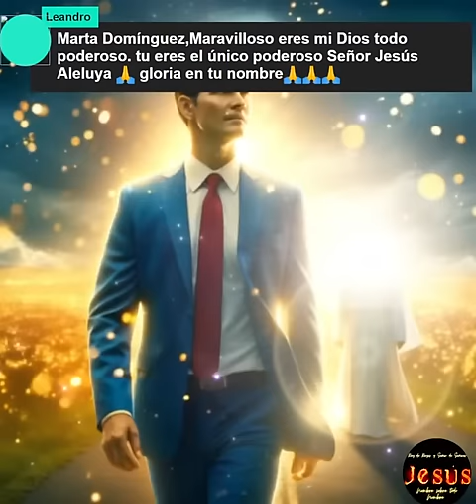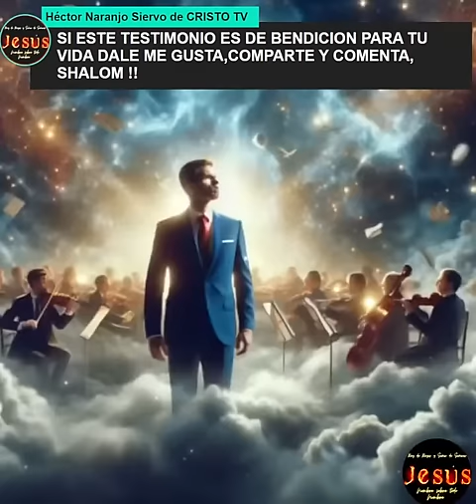🔴 TESTIMONIO IMPACTANTE 🚨FUE AL CIELO Y AL INFIERNO CON EL ESPIRITU SANTO ✅jesus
🔴 TESTIMONIO IMPACTANTE FUE AL CIELO Y AL INFIERNO CON EL ESPIRITU SANTO

Únete al grupo de WhatsApp del canal Héctor Naranjo siervo de Cristo TV:

PODEROSA ORACION CON LA PRESENCIA DEL ESPIRITU SANTO DE DIOS EN NOMBRE DE JESUS

PODEROSA PALABRA CON LA PRESENCIA DEL ESPIRITU SANTO DE DIOS EN NOMBRE DE JESUS

Para intercesión y oración: Deja tu petición de oración en los comentarios y oraremos por ti en nombre de Jesús.Se realizan oraciones de liberacion y sanidad gratuita de forma virtual, a coordinar a través del cel por video llamada de whatsApp ,zoom, o google meeting . "...Sanad enfermos, limpiad leprosos, resucitad muertos, echad fuera demonios; de gracia recibisteis, dad de gracia..." Mateo 10:8Reina-Valera 1960 Si aún no te has suscripto,te invito a que te suscríbas a este canal,activa la campanita,dale me gusta ,comparte y juntos hágamos la obra del señor,para la gloria de Dios !

COMPARTELO PARA EDIFICACION DE LA IGLESIA

JESUS, DIOS, CRISTO,FE,BIBLIA

reina valera 1960 predicas oración oraciones predicación predicaciones oraciones sermon,palabra de Dios#predicaciones#predica#predicación#palabra de Dios#sermon#escritura#biblia#sana#jehova#jesus#Jesucristo#cristo#predicas#predicaciones#oracion#orar#guerra espiritual#clamor#ayuno#alabanza#adoracion#adorar#fe#milagro#sana doctrina#doctrina#predicador#evangelista#pastor#profeta#apostol#maestro#espíritus#espíritu santo#yeshua#alabanza#alabanza cristiana#música cristiana#humildad#humillación#pablo#mateo#juan#marcos#lucas#apóstoles#isaias#salmos#provérbios